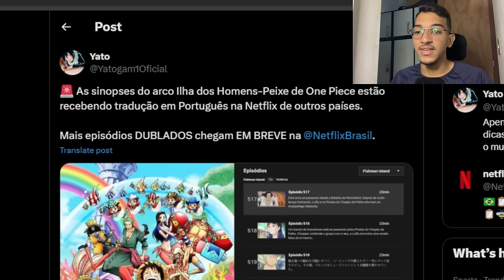VAZOU! NOVIDADES SOBRE O LANÇAMENTO DE NOVOS EPISÓDIOS DE ONE PIECE DUBLADO! ILHA DOS HOMENS-PEIXE